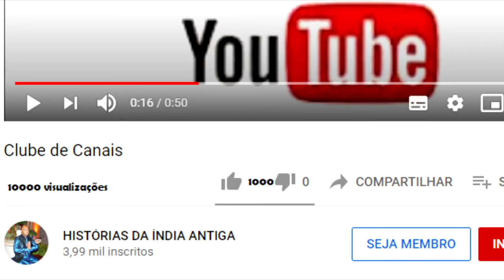RAMAYANA 22 - RAMA SE ENCONTRA COM HANUMAN E SUGRIVA